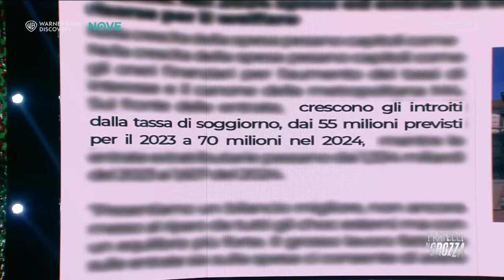Crozza il monologo sulle buche Milano "Ieri stavano riparando le buche, ho fatto il video..."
Finalmente è tornato Fratelli di Crozza, non perderti i nuovi episodi tutti i venerdì alle 21:25 in prima TV sul